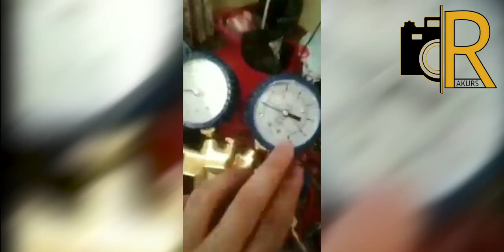O'g'il bemor onasi uchun qo'lbola uskuna yasadi. Siz ham ko'ring, asqotadi